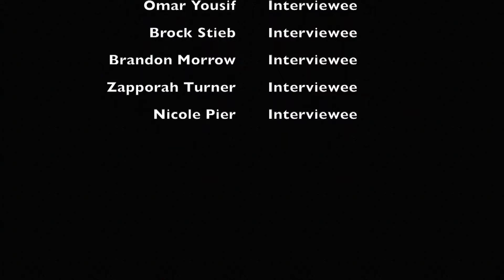Aly Stull and Aidan Christner Northwest Feature